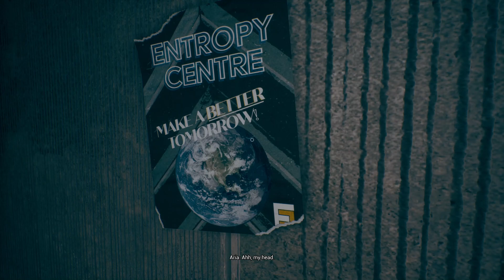[Lyra] The Entropy Centre (Stream 1)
the only good game about a talking gun -- Watch live